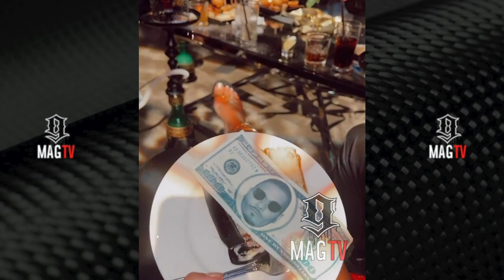Chris Brown & Karrueche Attend Umar Kamani's 34th B-Day Party! 🥳